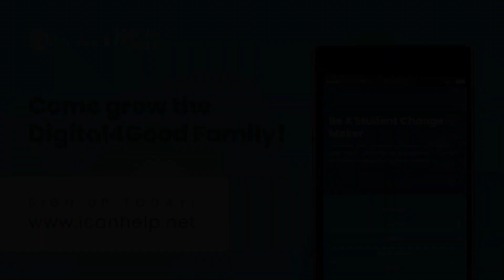Digital4Good x ICANHELP is 10 Years Old! Happy Anniversary Changemakers!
Join us in celebrating our 10-year anniversary with personal stories from some staff and student interns within our organization.

//About us:
Digital4Good + ICANHELP’s mission is to empower student change-makers seeking to make a positive digital impact and promote digital safety and change through a powerfully-relevant curriculum.